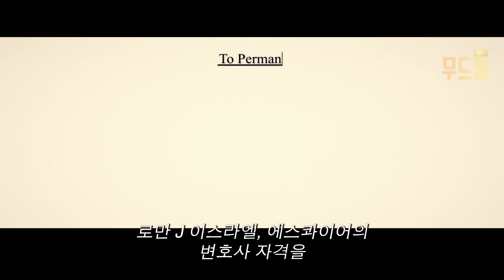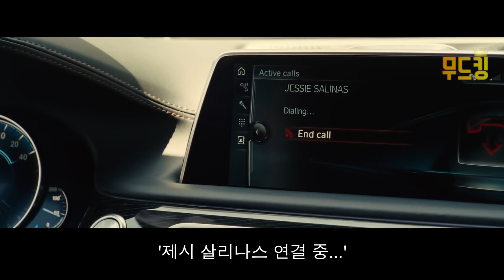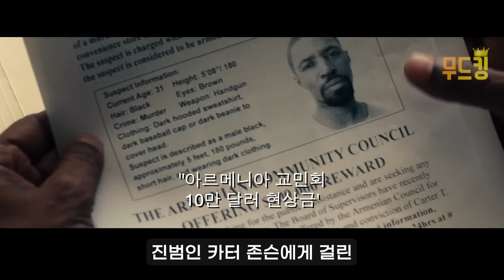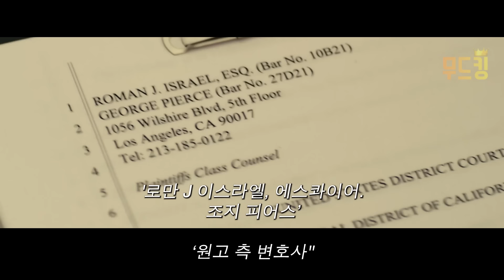생활고에 시달리던 남자가 전화 한 통으로 10만 달러를 벌면 벌어지는 일 [영화리뷰 결말포함]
로만 J 이스라엘, 에스콰이어 (Roman J Israel, Esq. , 2017)